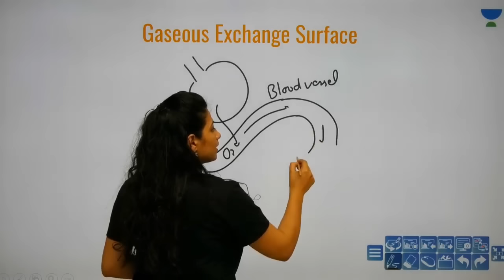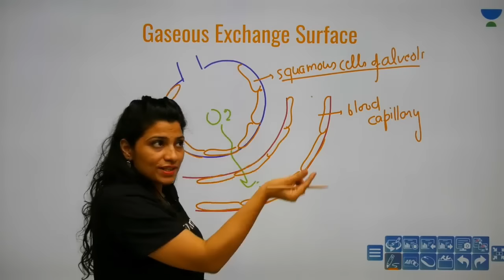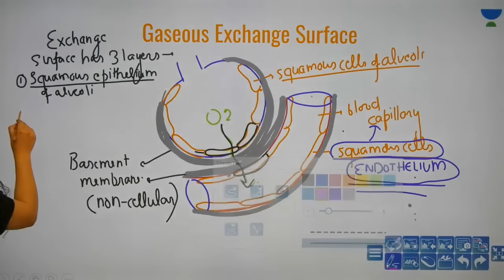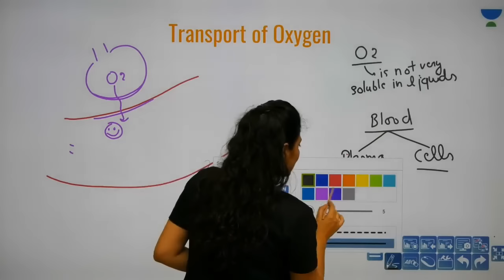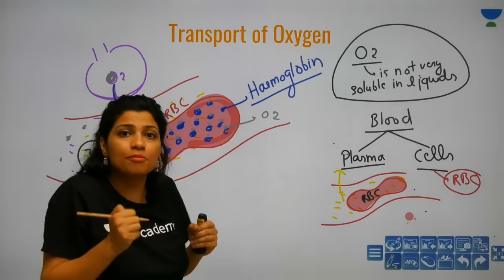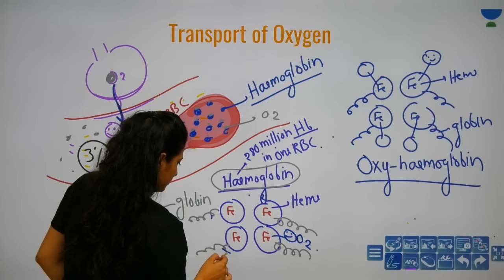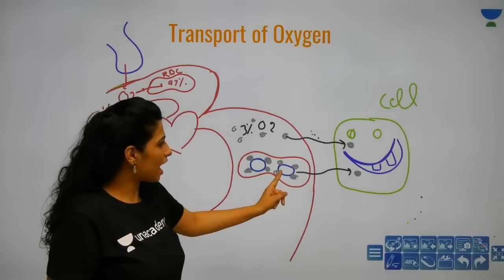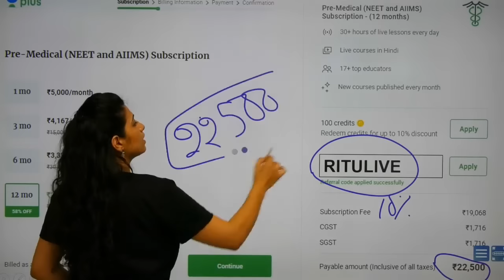Phoenix 2.0: Biology Most Important Video for NEET 2025 | Udaan